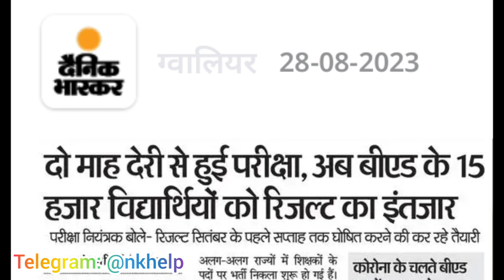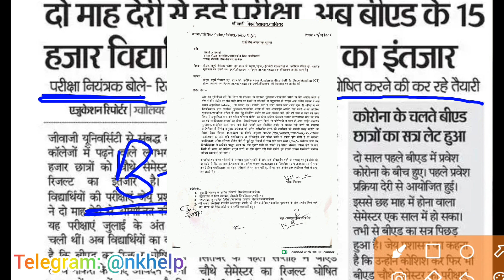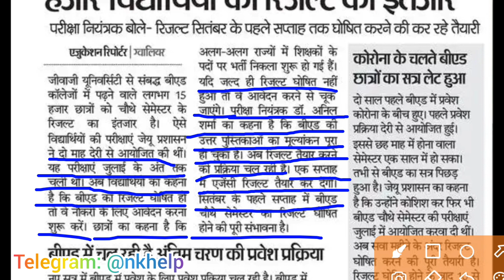Jiwaji BEd 4th SEM Result 2023 बड़ी अपडेट| इस दिन जारी होगी:JU परिक्षा नियंत्रक बोले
Jiwaji BEd 4th SEM Result 2023 बड़ी अपडेट| इस दिन जारी होगी:JU परिक्षा नियंत्रक बोले nkhelp jiwaji @nkhelpofficial

Jiwaji BEd Second SEM Pedagogy of History imp suggestion Question Exam june 2023

Jiwaji BEd 2nd SEM Pedagogy Hindi Imp Suggestions Exam june 2023| 100% प्रशन यहीं से

✅Jiwaji B.Ed 2nd SEM Centre List Out Exam 2023 |JU BEd Second Semester Exam june 2023

✅Jiwaji BEd 2nd SEM Time Table Out Exam june 2023 | BEd 2nd SEM Exam Time Table

:-  BEd syllabus videos :-

Jiwaji University BEd Exam 2023 kab hoga, Jiwaji University BEd exam kab hogi
Jiwaji University BEd 1st semester form filling|Mp bed exam Dec 2023|bed result

☑️Others Tags
jiwaji university,
Jiwaji University BEd 2nd & 4th semester form filling|Mp bed exam june 2022|bed result,